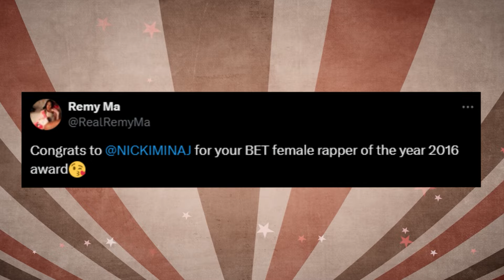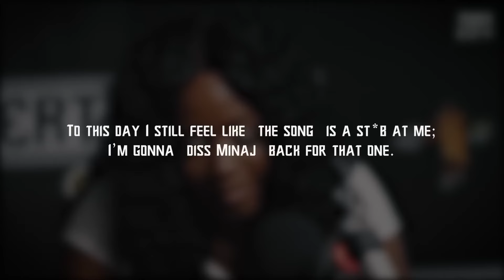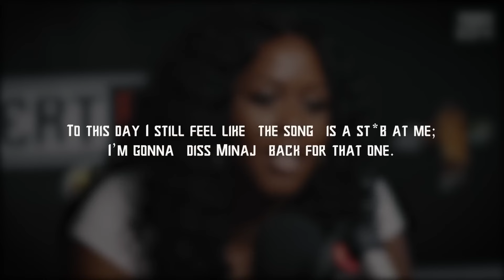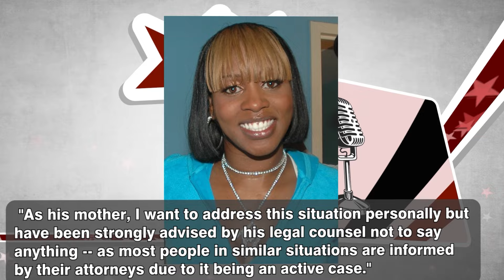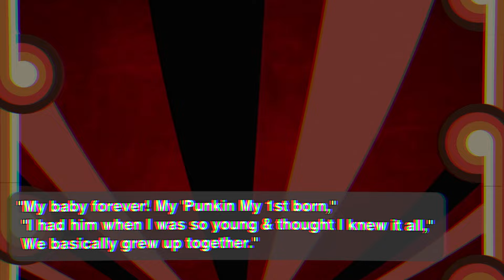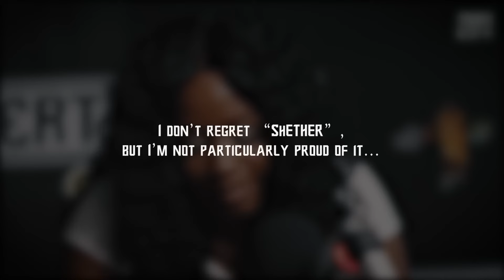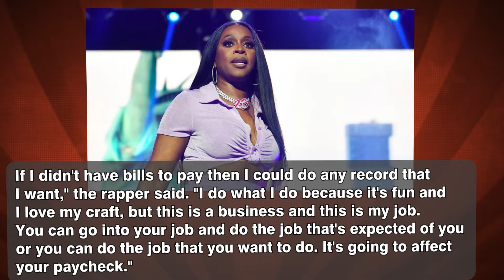Remy Ma DRAGS Nicki Minaj to COURT Over Her Son’s Murder!? “SHE’S GUILTY!”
The feud reached a boiling point in 2017 with the release of Remy Ma's scathing diss track "ShETHER." The nearly seven-minute-long lyrical assault took aim at Nicki Minaj with relentless ferocity, accusing her of everything from ghostwriting allegations to plastic surgery jabs and questioning her authenticity as an artist. The track, built over the instrumental of Nas' classic "Ether," became an instant sensation, setting social media ablaze and dividing fans and critics alike.